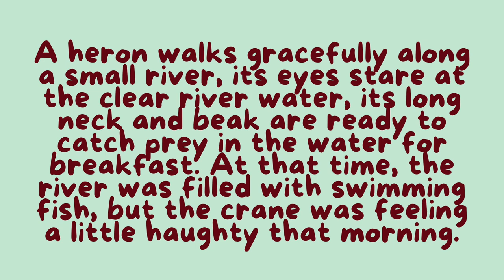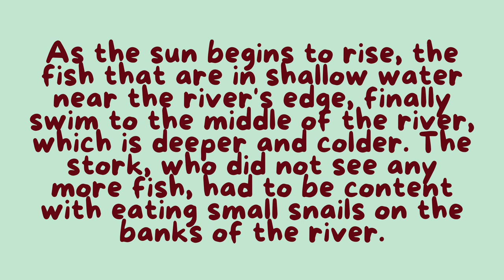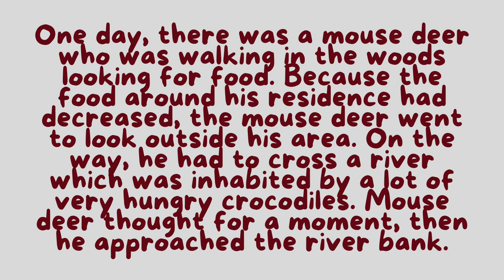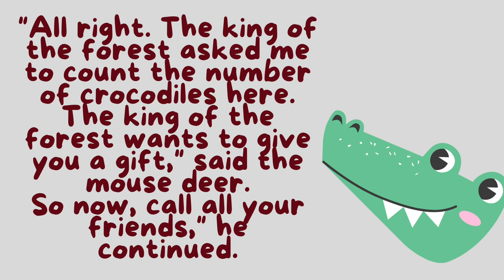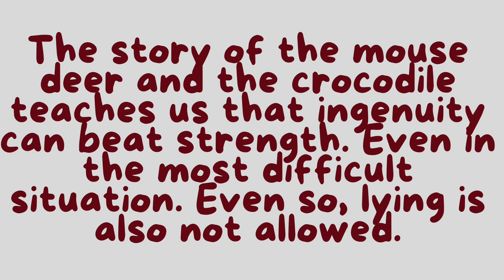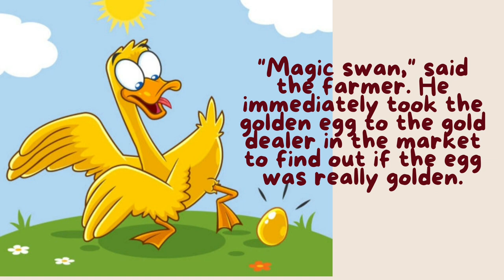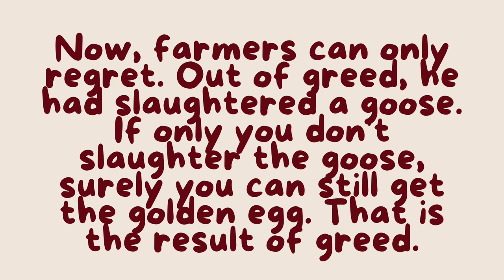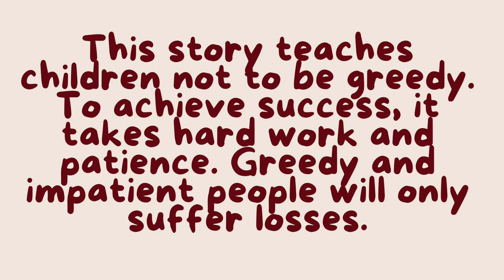4 educational bedtime stories for children - fairy tale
4 educational bedtime stories for children - fairy tale @Zora_theshrimp

4 educational bedtime stories for children
Reading bedtime stories is one of the activities that parents can do to get their children used to reading diligently. In addition, reading fairy tales can be an alternative so that children can fall asleep quickly and build closeness between parents and children.
Fairy tales are not only interesting, but also teach the value of life.